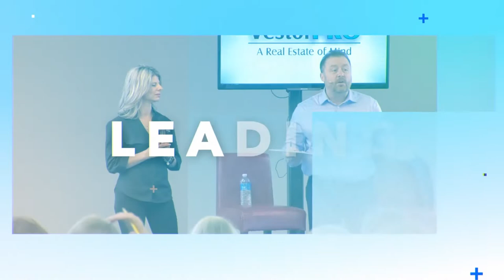Buying Real Estate The Right Way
Don't listen to people that say it is going to pop. If you put your feet in the mud, get stuck, and don't do anything, your future doesn't move ahead.